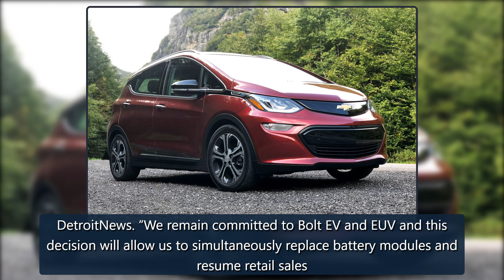GM will resume Chevy Bolt production in April - The Verge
GM is set to resume production of its electric Chevy Bolt in April after halting production to address a battery recall, according to reports from theWallStreet Journal and The Detroit News. The automaker originally predicted it wouldn’t start building Bolts until at least the end of January 2022.GM credit